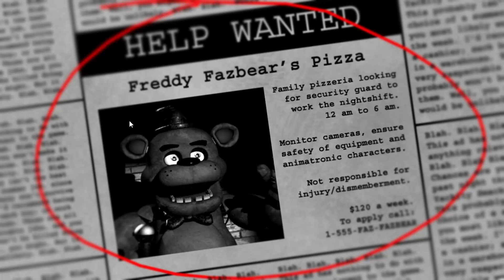I can't stop panicking Five nights at Freddy's part 1